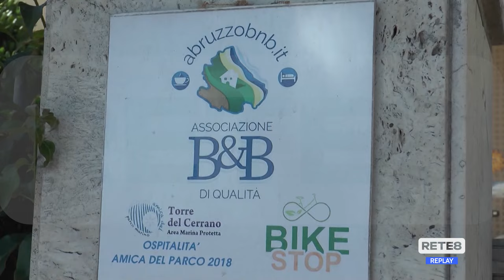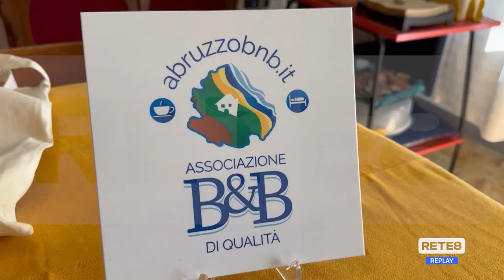Abruzzo - I B&B di qualità contro la legge di riordino del turismo